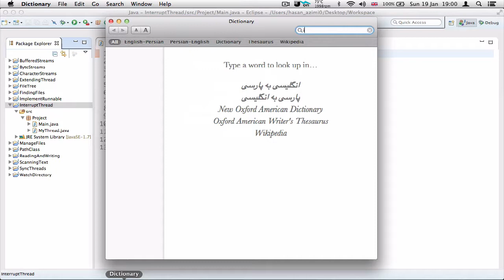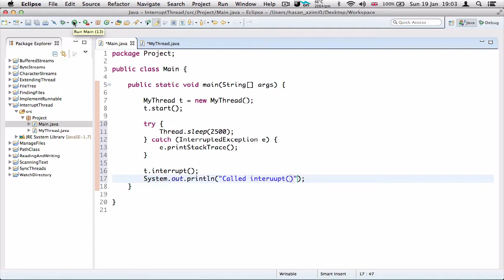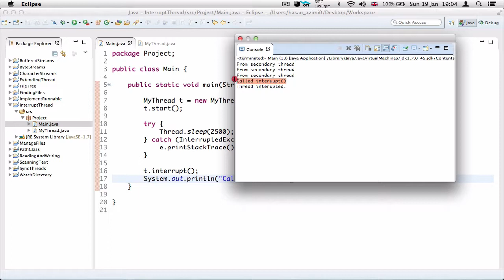۲۹- وقفه ایجاد کردن داخل Thread در جاوا